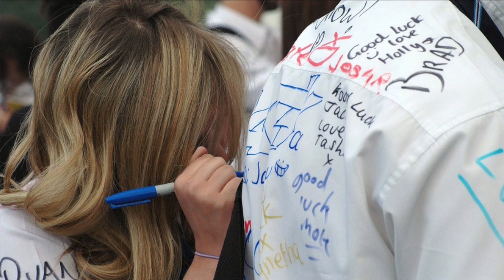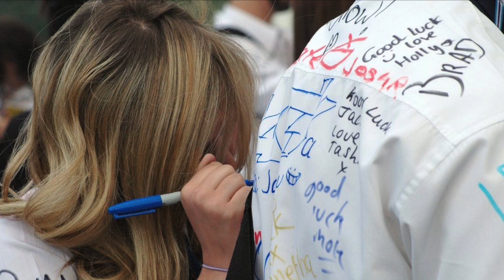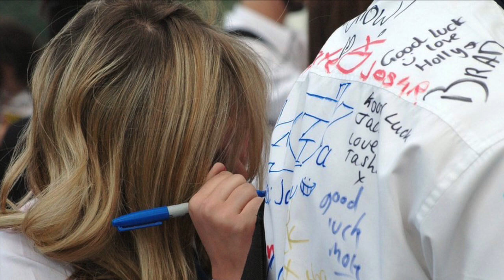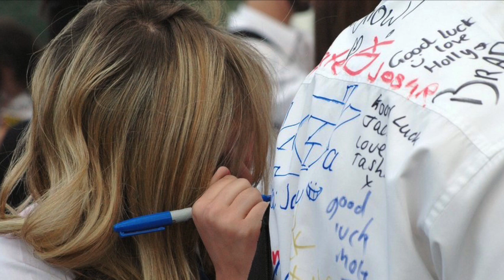Old box (By Alibi's)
This is a song made written and performed by Alibis, An East London twosome. The track was originally guitar and vocal, after hearing the track I wanted to add bass.. and this is the outcome.

This song is an Alibi track, I have independently added bass.